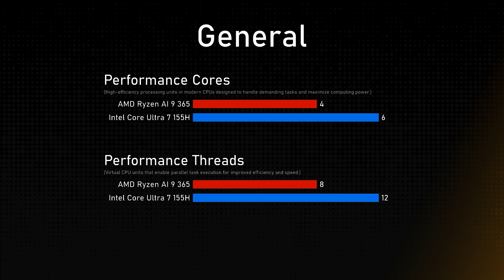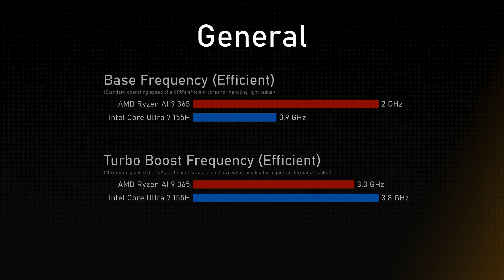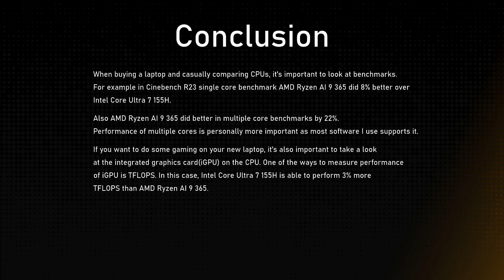AMD Ryzen AI 9 365 vs Intel Core Ultra 7 155H Comparison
This video is a processor comparison based on their different features and performance factors between AMD Ryzen AI 9 365 and Intel Core Ultra 7 155H. Intention of this video is to help choose right processor for you.

Timestamps:
Cinebench R23 - 0:00:00
Geekbench 6 - 0:00:12
Passmark - 0:00:24
General - 0:00:36
Integrated Graphics - 0:01:36
Memory - 0:02:00
Conclusion - 0:02:24